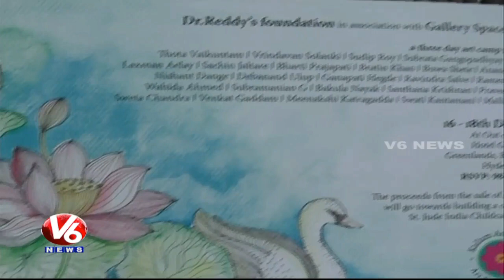Kallam Anji Reddy Art Festival At Green Park Hotel | Hyderabad | V6 News